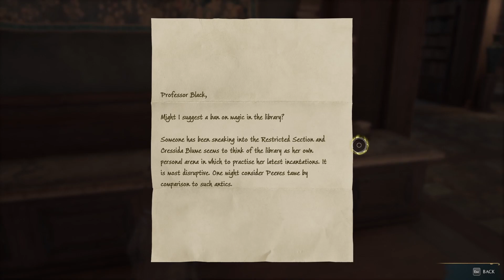Hogwarts Legacy | Gameplay | No Commentary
Hogwarts Legacy Walkthrough Gameplay Day 2 - Just the first time gameplay of an ordinary person exploring this game.